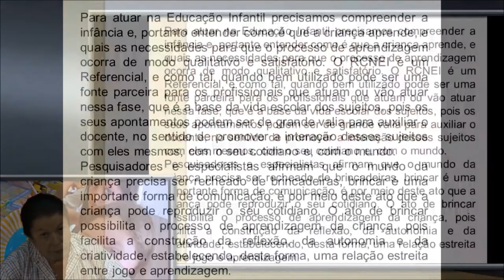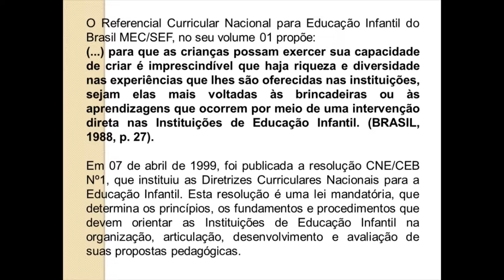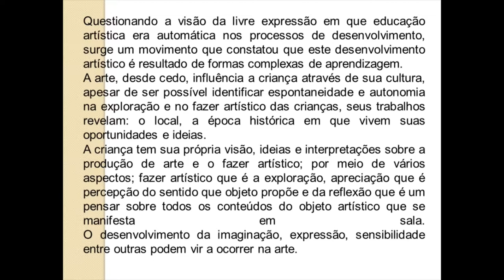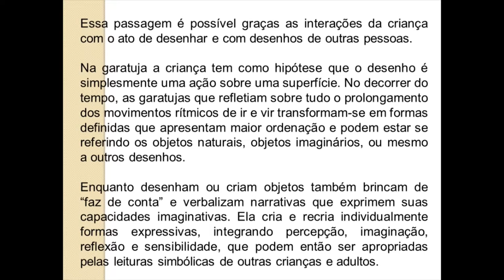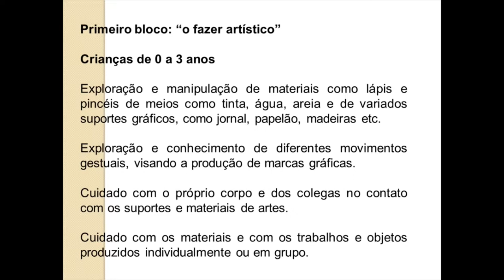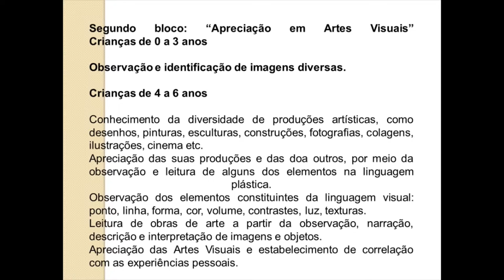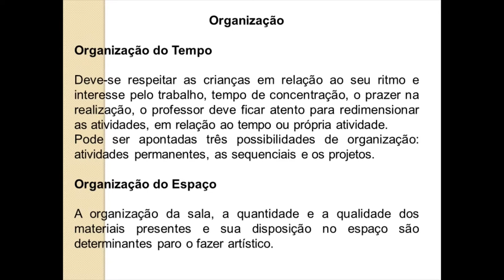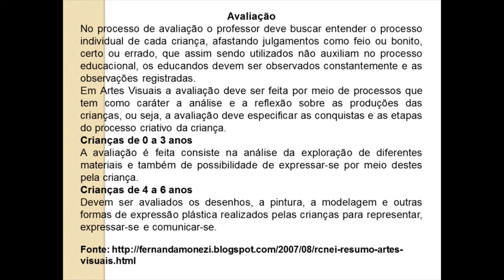Aula 01 - Aspectos Legais do Ensino da Arte (Profa. Vera Lúcia Simões) - Artes Visuais EaD/UFES